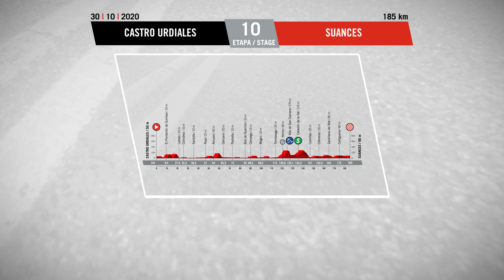Recorrido / Route - Etapa 10 / Stage 10 | La Vuelta 20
EL COMENTARIO DE FERNANDO ESCARTÍN
Etapa llana con un puerto de 3ª que animará la jornada. El pelotón rodará en un entorno espectacular, bordeando la costa cántabra. Se prevé una fuga de corredores fuertes: el control de los equipos de cara a un final al sprint será complicado. La meta cuenta con un repecho final de menos de 2 km al 5% que dará un punto de emoción al final de etapa.

FERNANDO ESCARTÍN’S COMMENT
Flat stage with a 3 rd category climb that will add some excitement to the day. The peloton will ride through a spectacular area, bordering the Cantabrian coast. Strong riders are expected to break away so the sprinter’s team won’t be able to easily control the final. The finish-line has a final slope of less than 2 km with a 5% inclination that will add some excitement to the end of the stage.